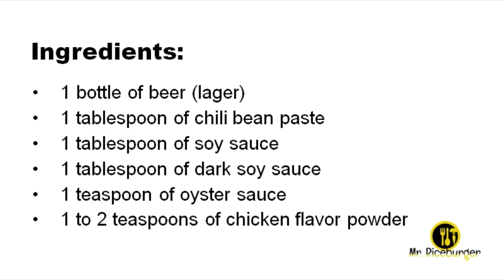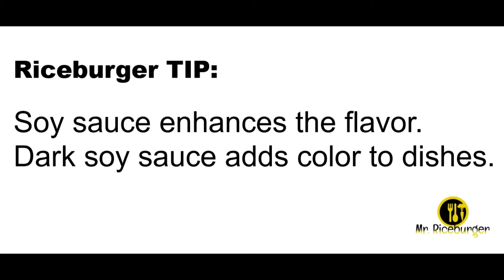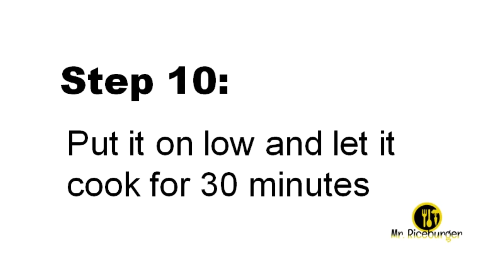Best Spicy Beer-Braised Chicken & Potato Recipe | 香辣啤酒雞炖馬鈴薯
Today, I’d like to share one of my favorite recipes: Spicy Asian Beer-Braised Chicken and Potato. Once you’ve learned how to make this dish, you won’t need to go to restaurants!
Try out my recipe, and please let me know how you like it.

🎵 Track Info:
Title: Overseas by Vlad Gluschenko